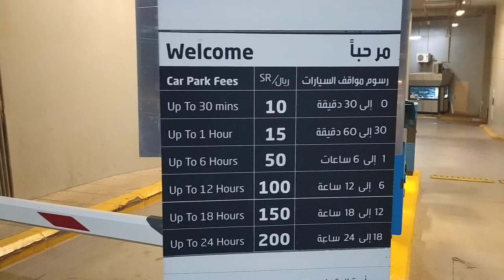jabal Omar & Clock Tower Entrance Parking Vlog || Near Masjid Al Haram